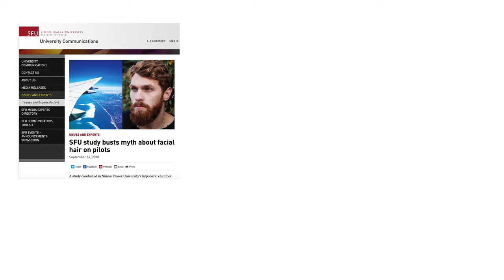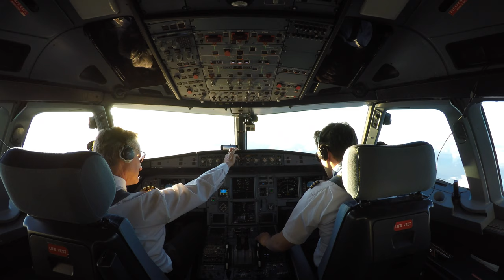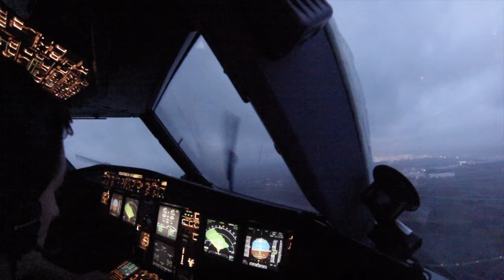Can a PILOT wear a BEARD??? Explained by CAPTAIN JOE and PHILIPS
I have received this question numerous times and wanted to do this video to shed some light on whether or not it is acceptable to sport a beard (anything from moustache to full-grown lumberjack beard) whilst on duty.

Nowadays beards have become incredibly popular. Full facial beards which back in the day used to be associated with lumberjacks and Harley Davidson bikers as well as stylish moustaches are in today's world a new way to express your manhood and personal style. Countless different types and styles were reintroduced and a whole new industry has evolved around the facial hair a man can wear.
But the question arises, are pilots banned from this "fashionable accessory"? There were several news articles about this topic in the media in the last few years and even a court case in Singapore.

I will be answering this question with a touch of humour, ironically since I cannot really grow a beard myself and this question does not really apply to me… ;-) In any case, I will be looking at this from a passenger’s and a co-pilot’s perspective and will use a really cool “FEATURE” to physically demonstrate what an effect the various beard forms might have on the people around the pilot, or in this case you, the viewer. Wait until the end to get the full effect.

In order to help me with the demonstration and in order to get my fellow colleagues (disclaimer: they aren’t real pilots, but rather helped me demonstrate the “beards-on-pilots effect”) ready, I used the S9000 Prestige shaver from Philips. This is pretty much on the high-end quality end of shavers and my go-to option from now on when it comes to a clean shave. Key features include new NanoTech precision blades, super SkinComfort Rings for extra smooth gliding, a BeardAdapt Sensor which adapts the shaving performance to the hair density and a practical and stylish Qi charging plate that also charges my iPhone. And if you want to wear a beard a little longer, the shaver can do it, because it even shaves a seven-day stubble beard directly smooth!

Get the best shaver in terms of smoothness, precision and being gentle to sensitive skin. Those are the key features of the new Phillips S9000 Prestige!

Big thank you to all other youtubers who provided me with the video material to create this video. Your content is highly appreciated. Please follow their channels:
@Lawrence Sales
@ABC News
@HABIBI NANI
@Fly High Photography
@Kevin Hayward